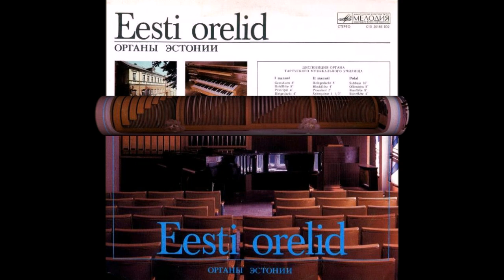Rolf Uusväli, Eesti Orelid 20 Tartu 1984 (vinyl record)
Rolf Uusväli ‎– Eesti Orelid 20 Tartu
Etichetta: Мелодия ‎– C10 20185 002
Serie: Eesti Orelid = Органы Эстонии – 20
Formato: Vinyl, LP, Stereo
Paese: USSR
Uscita: 1984
Genere: Classical
Stile: Classical
Elenco tracce Nascondi Riconoscimenti
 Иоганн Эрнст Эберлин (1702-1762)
A1 Прелюдия, Версетты и Финал в I Тоне
Composed By – Johann Ernst Eberlin
8:13
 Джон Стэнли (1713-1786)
A2 Voluntary соль минор, соч. 5 №9 Largo. Allegro
Composed By – John Stanley (2)
5:33
A3 Voluntary ми минор, соч. 7 №7 Adagio. Alla breve
5:03
A4 Voluntary ля минор, соч. 5 №10 Adagio. Allegro
4:23
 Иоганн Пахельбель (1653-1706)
A5 Фуги к "Magnificat" во II Тоне
Composed By – Johann Pachelbel
20:53
Società, ecc.
• Pressed By – Рижский Завод Грампластинок
• Recorded By – Таллинская Студия Грамзаписи
Riconoscimenti
• Organ – Rolf Uusväli
Note
Ⓒ «Мелодия», 1984
Таллинская студия грамзаписи. Запись 1983 г.
Рижский ордена знак почета завод грампластинок
ТИП. РЗГ «МЕЛОДИЯ» 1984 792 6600
АРТ. 10-9 ЦЕНА РУБ. 1,45